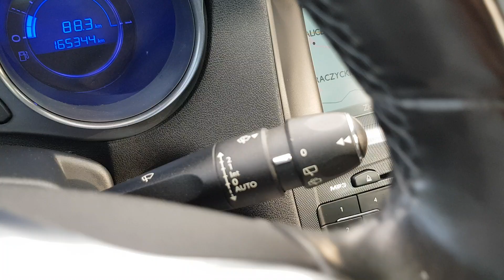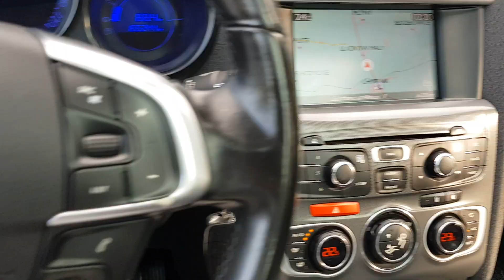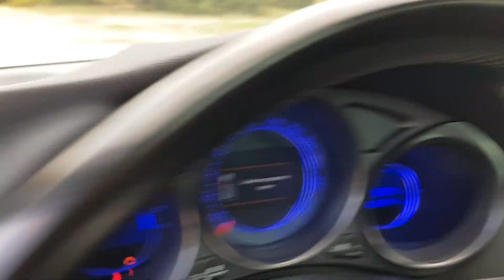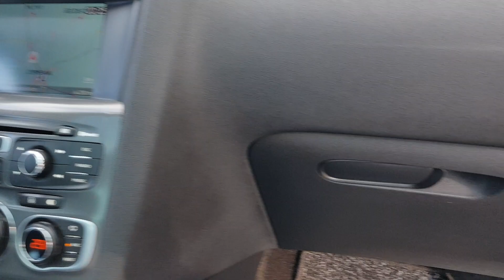Citroen C4 II 1.6 VTI 120KM 2011r Prezentacja Samochodu